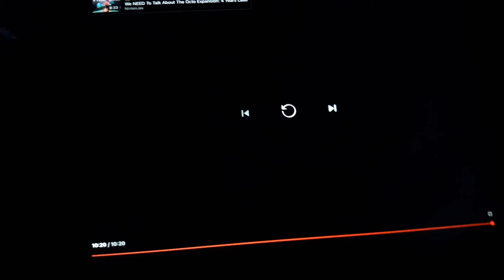reaper the inkling reacts to splatoon 3 of the agents found the yellow inkling girl from splatoon 3